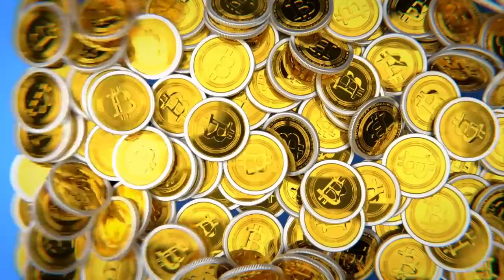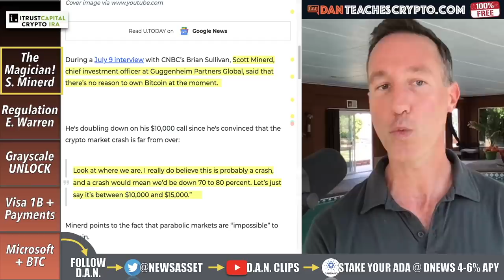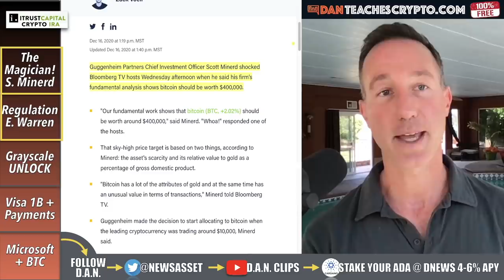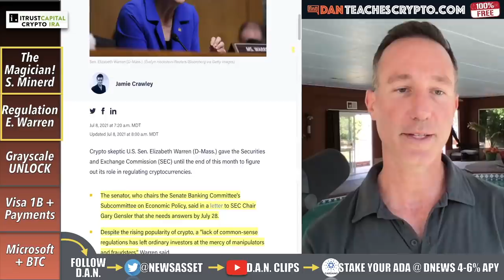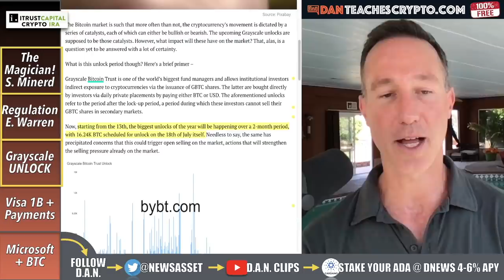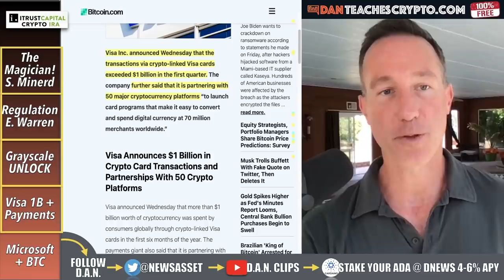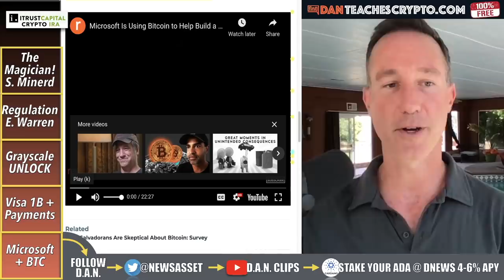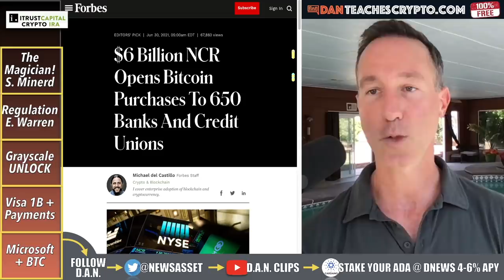DON'T BE FOOLED. LOOK AT THE BIG PICTURE IN CRYPTO.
Lots of FUD out there so look at the BIG picture in the Bitcoin and Crypto market. Here are some examples of ways things are being manipulated as well as looking forward to the positives.

0:00 - Market Recap | Topics Overview
1:55 - Scott Minerd is a FUD Magician.
5:04 - Warren Regulation July 28
9:07 - Grayscale UNLOCK
11:27 - Visa 1B
14:06 - Microsoft & BTC

●▬▬▬▬▬▬CRYPTO ESSENTIALS▬▬▬▬▬▬▬●

●▬▬▬▬▬▬▬▬FOLLOW D.A.N.▬▬▬▬▬▬▬▬▬▬●

●▬▬▬▬▬▬▬▬STRATEGIES▬▬▬▬▬▬▬▬▬●